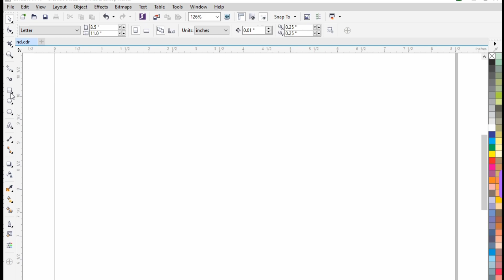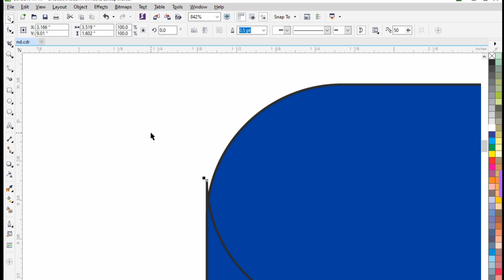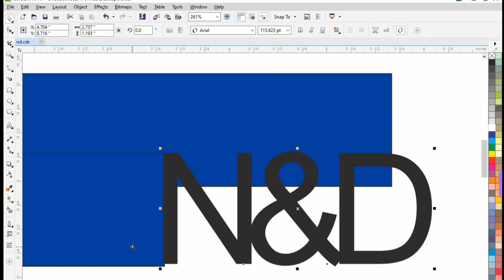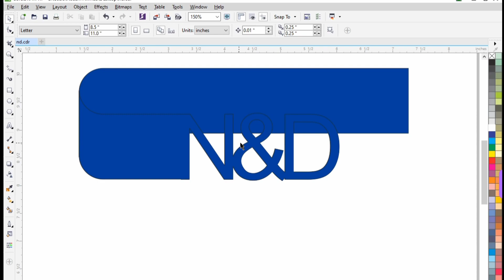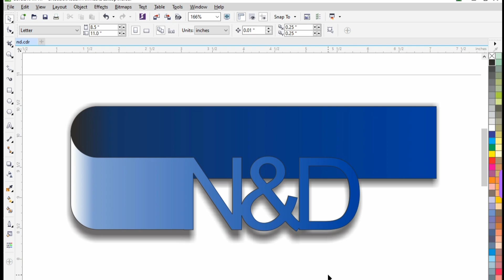N D Logo Design in CorelDraw|CorelDraw tutorials|Professional Logo Design in CorelDraw